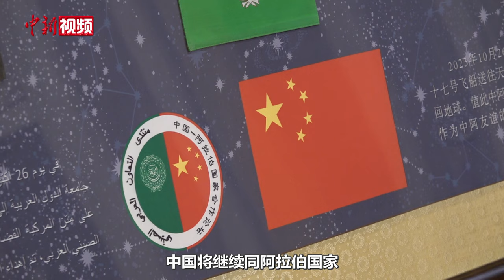王毅阐述中方在巴勒斯坦问题上的立场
5月30日，中阿合作论坛第十届部长级会议在北京举行，会议以“全力推动中阿命运共同体的建设”为主题。

中共中央政治局委员、外交部长王毅在发言中表示，巴勒斯坦问题是中东问题的核心，无论国际形势如何变化，中方都将继续坚定支持恢复巴勒斯坦人民的民族合法权利。尽早建立以1967年边界为基础，以东耶路撒冷为首都，享有完全主权的独立的巴勒斯坦国。中方坚定支持巴勒斯坦成为联合国正式会员国，中方也愿意为推动巴勒斯坦的内部和解作出更大的贡献。

王毅说，当前加沙地区的局势不可持续，无条件立即停火是国际共识，改善人道主义状况是当务之急，无辜平民的生命不应再继续受到伤害。中国将继续同阿拉伯国家坚定站在一起，主持公道、伸张正义，推动巴勒斯坦问题早日得到全面、公正、持久的解决。